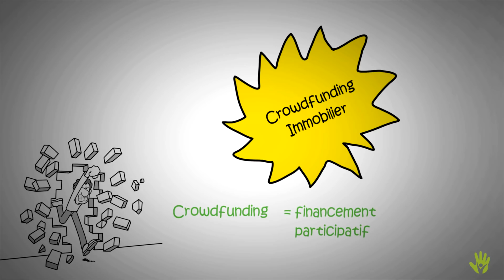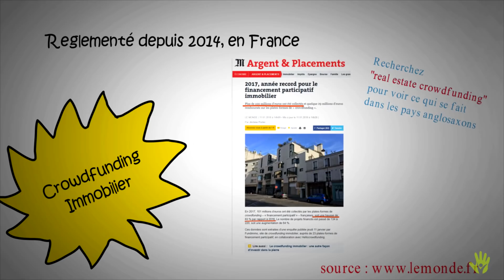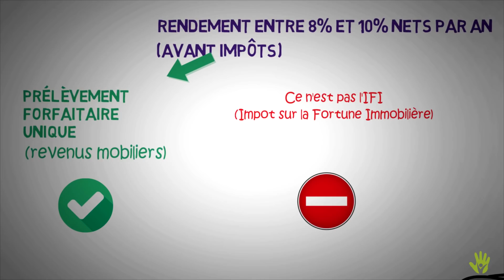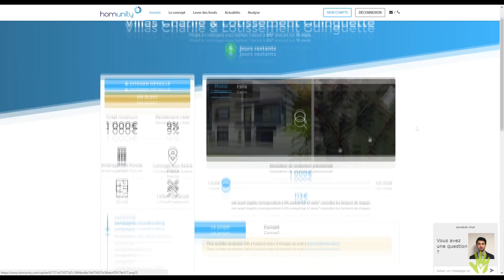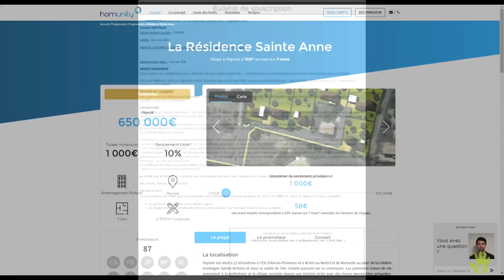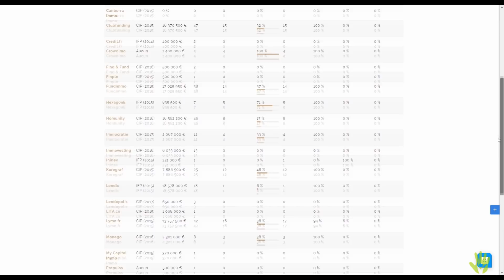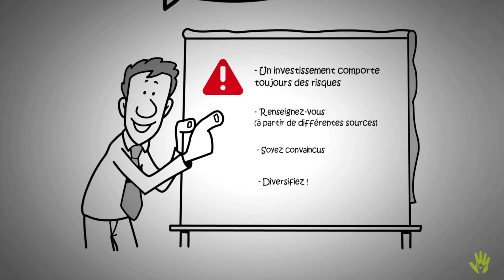[Investissement] C'est quoi le Crowfunding Immobilier : Investir à partir de 1000€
FORMATION GRATUITE BUSINESS EN LIGNE :
Les 5 étapes qui vont te permettre d'attirer tes clients idéaux en automatique :

Pour découvrir le site dont je vous parle dans la vidéo

Description :
On m'a souvent reproché de mettre à avant que pour devenir riche, il fallait acheter des actifs, sans montrer d'exemples concrets.
Et bien je corrige cela dans cette vidéo en vous expliquant ce qu'est le crowdfunding immobilier.
C'est un exemple d'investissement que je trouve assez attirant de part sa simplicité d'accès, son ROI plutôt favorable, et sa courte durée (l'argent n'est pas bloqué pendant des années).

Je vous laisse découvrir tout cela en vidéo.